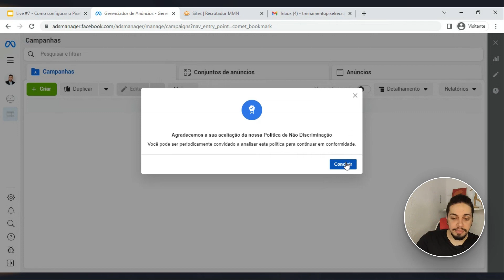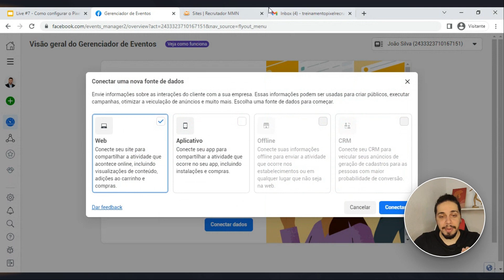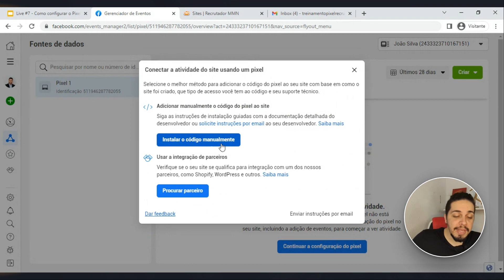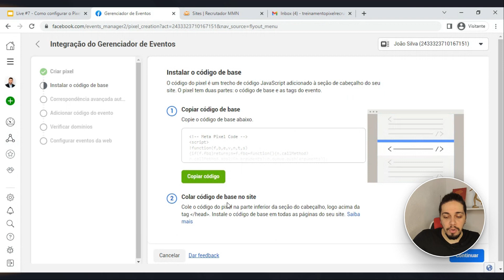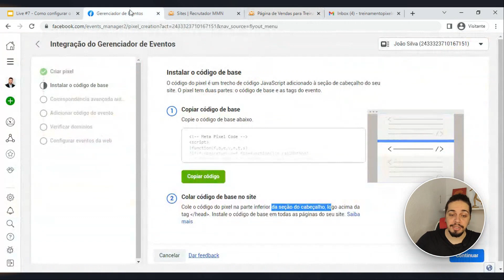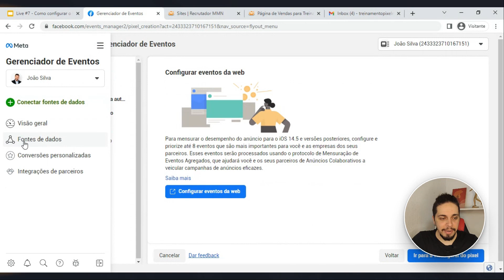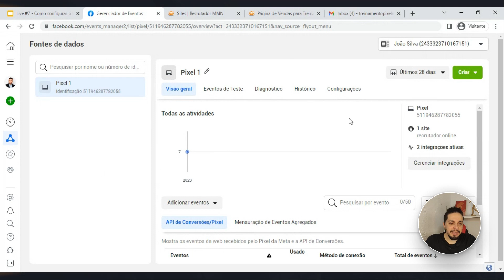Como criar o Pixel do Facebook e configurar ele em sua página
O Pixel do Facebook é uma ferramenta criada pela própria rede social para auxiliar na hora de você criar suas campanhas, impulsionar suas postagens e investir em anúncios usando a plataforma deles de publicidade.

O Pixel permite que o algoritmo do Facebook descubra quem são as pessoas ideais para mostrar sua página, postagens e anúncios e, então, obter os melhores resultados.

Configurá-lo corretamente é essencial, pois ele irá permitir que você descubra novos públicos para quais anunciar e otimizar suas campanhas para obter os melhores resultados possíveis.

Na Aula de hoje, você irá aprender o passo-a-passo principal para configurar o Pixel do Facebook em sua página e não ter dificuldades na hora de criar suas campanhas na rede social!